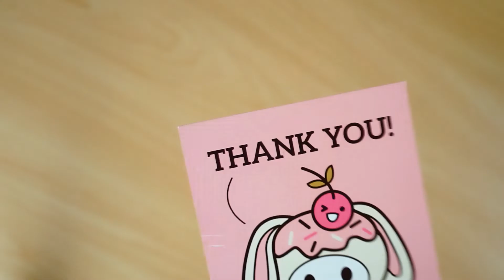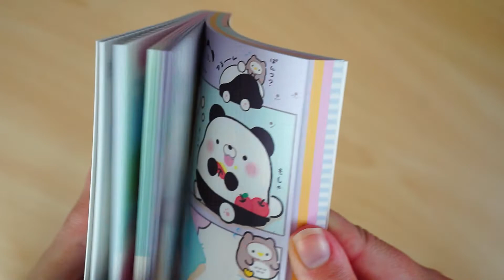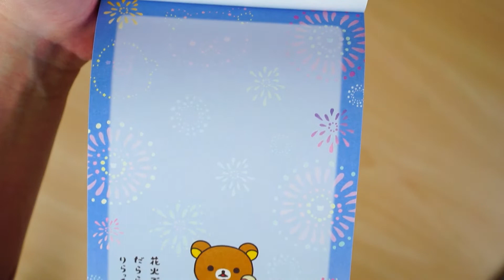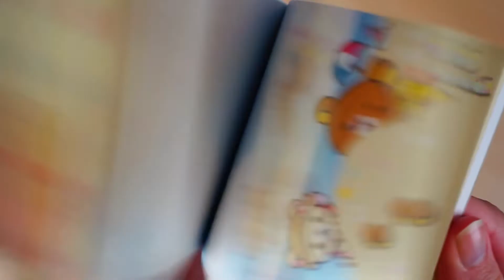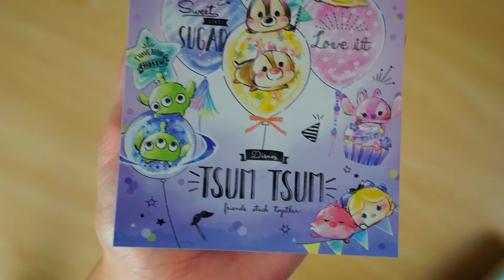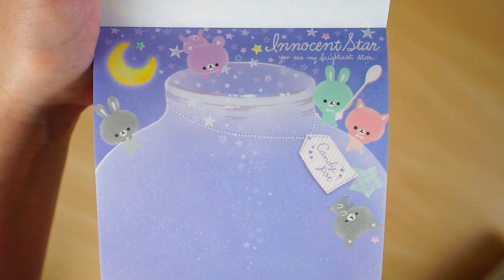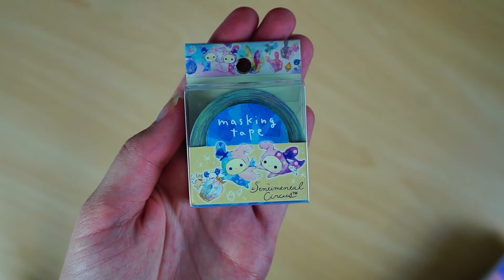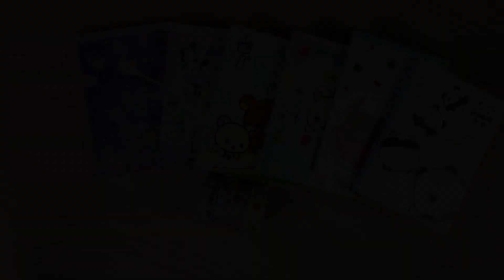Stationery Haul #06 from Cutenessnl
A little while ago I ordered some new stationery from Cutenessnl. It's a stationery shop that is located in the Netherlands :)
Let's check out what I got ❤